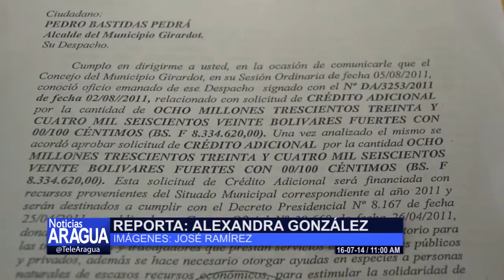Trabajadores del Concejo Municipal Girardot denunciaron deuda pendiente 16-07-14